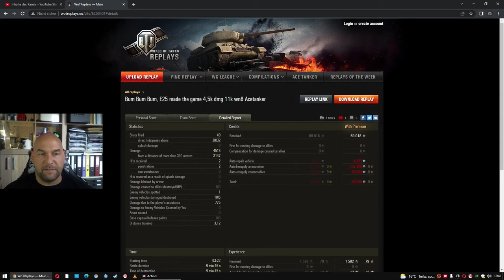WoT ReplayChallenge März Chris110 im E25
Eine neue ReplayChallenge steht an. Mindestens 350 Aufrufe sind nötig um zu gewinnen und das Video muss das sein, mit den meisten Aufrufen insgesammt.

Blockchain, Kryptowährungen, WEB 3.0, Metaverse